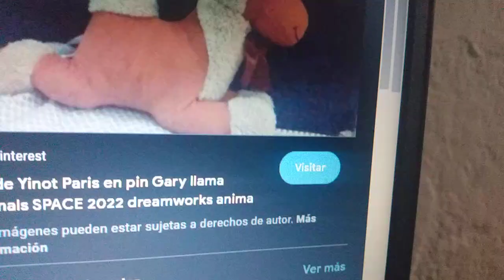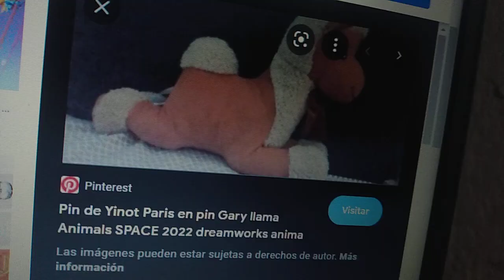The Animals To The Moon 2023 Teaser Trailer Concept Sony Pictures Animation